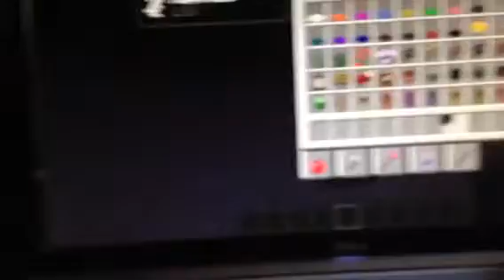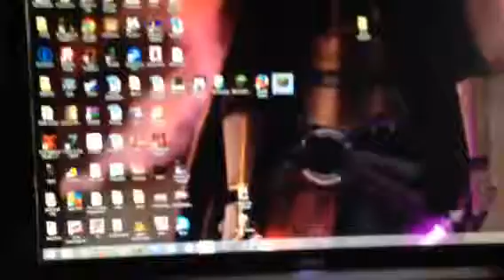Love and hugs update for minecraft